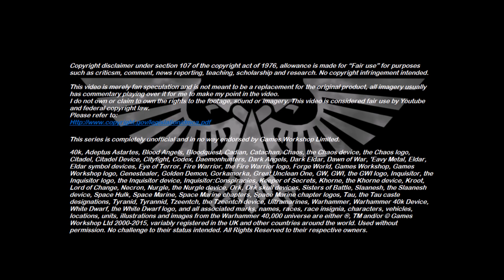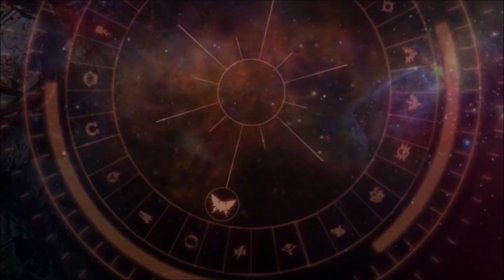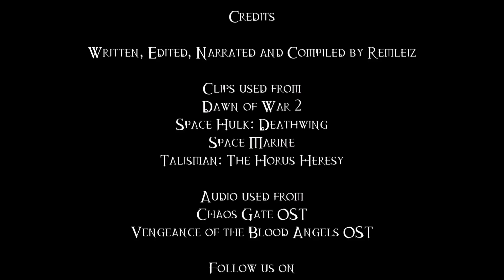The Child Of The Crystal Labyrinth - 40K Theories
Tzeentch's maze is said to be impossible to solve, yet a little girl accomplished this feat. Just who is this child?

Art of the child in the Labyrinth provided by Disarmonia, why not commission her art here: